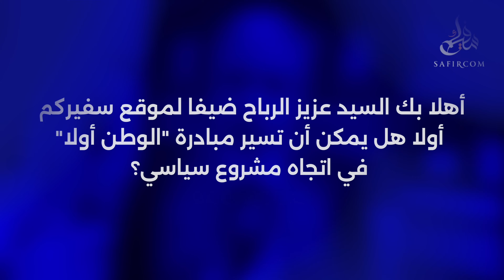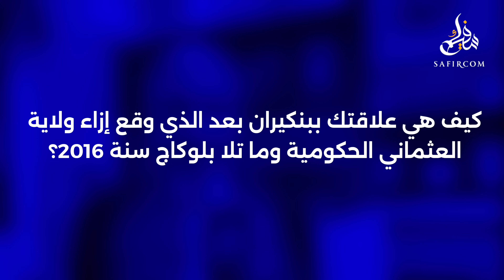من باريس.. عزيز الرباح يكشف مصير علاقته ببنكيران/ صلحه مع إلياس العمري/ موقفه من مدونة الأسرة